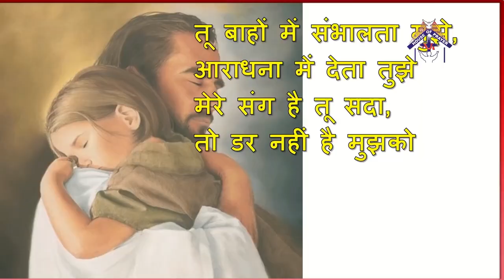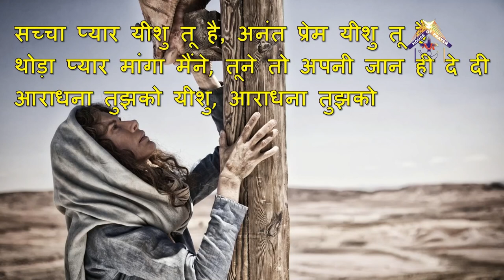TU BAAHON MEIN SAMBHAALTA | Hindi Christian Worship With Lyrics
TU BAAHON MEIN SAMBHAALTA is a live recorded Hindi Christian worship song with lyrics. Please watch this Hindi Christian worship song and be blessed. It's with lyrics so you can sing with it.
Worship Leading By Sis. Jackeline Christian
House Of Prayer
India
Original Song By : SHEENU MARIAM | STANLY JACOB And Translated By ZION Worship Team